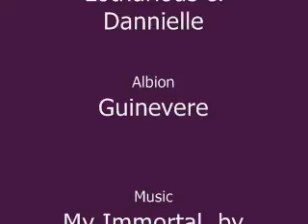Dark Age of Camelot - ForeverYours [Roleplay]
Roleplay movie